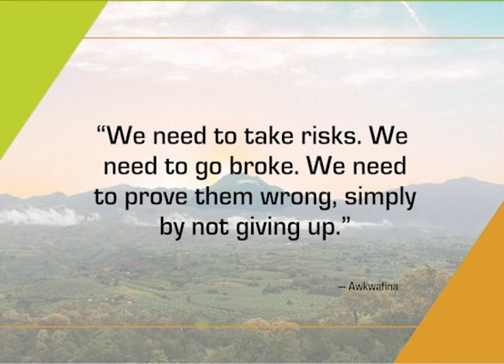At Home With GMA Regional TV: October 28, 2022